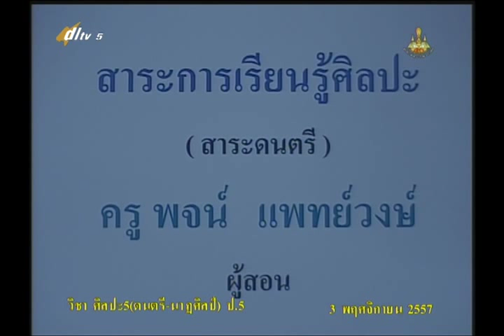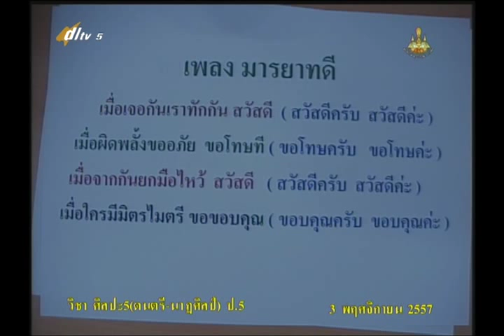001A+5031157+ศ+ตำนานและลักษณะเครื่องดนตรีไทย+artp5+dl57t2